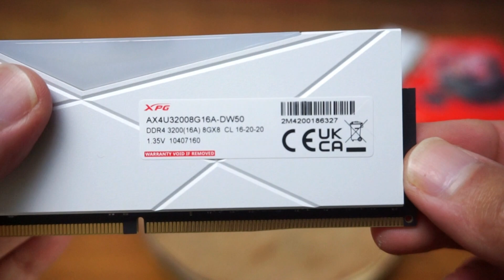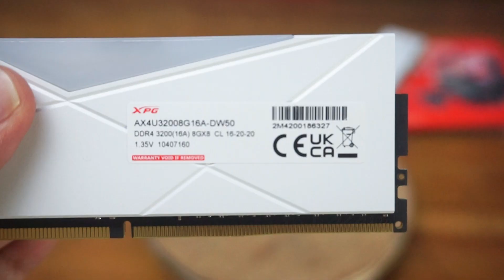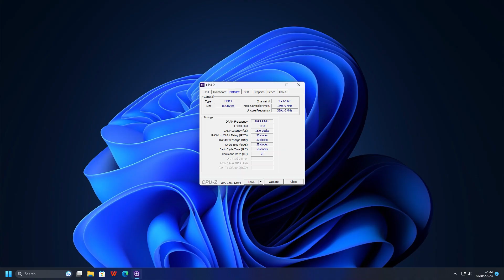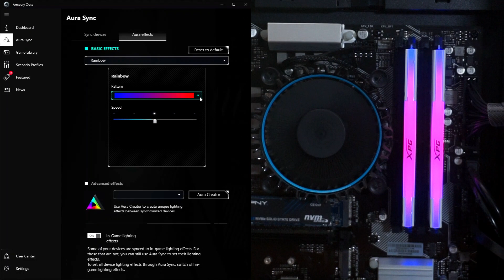XPG Spectrix D50 RGB 3200Mhz | RGB Sync, High Performance and Quality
XPG Spectrix D50 RGB is one of the most affordable DDR4 RGB with 3200mhz frequency default. Have many interesting features like RGB Sync, high-performance speed, and good-quality chips. The XPG Spectric D50 also has pair of proper heat spreaders that can hold the heat of the chip. the head spreader has a cool design and is mesmerizing with the RGB LED look.

for more detail let's check out the XPG Spectrix D50 RGB Review